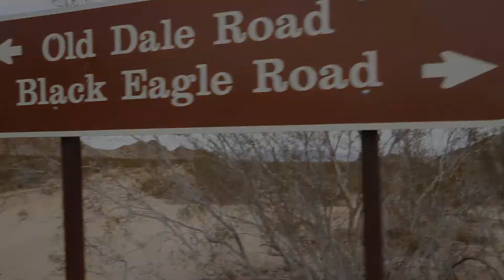Joshua Tree Old Dale Mining District Adventure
Exploring the old mining areas outside of Joshua Tree National Park, California in a Toyota Tacoma.